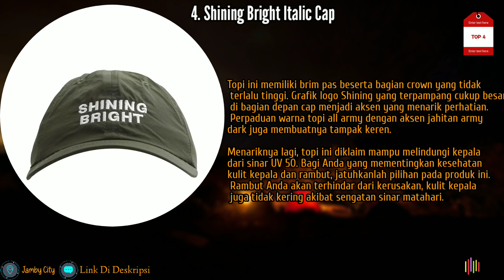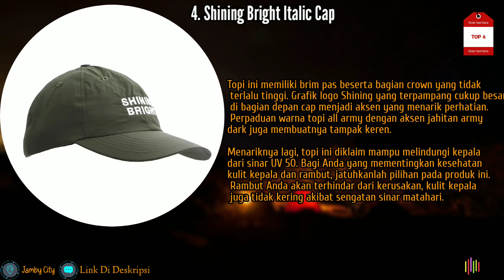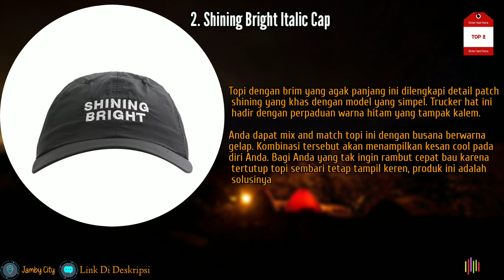5 Rekomendasi Topi Pria Brand Shining Terbaik Dan Trending Di Shopee 2024-2025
Cek Out Produk/Cek Harga 🛒⬇️

Shopee Only 🛒⬇️
 1.Shining Bright Light Cap